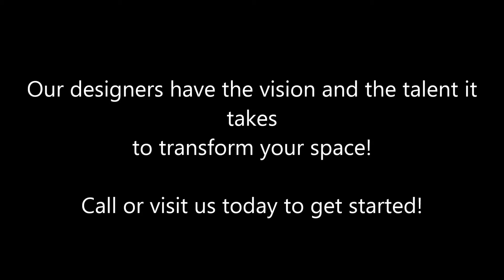Sunday K&B Baths 1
Recent bath project photos. Some before and afters! More videos like this one to come. We kept it short--only about 3 minutes.  Call or visit our Rockville MD showroom. 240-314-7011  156 Gibbs St. Rockville, MD 20850. Located in the Rockville Town Square